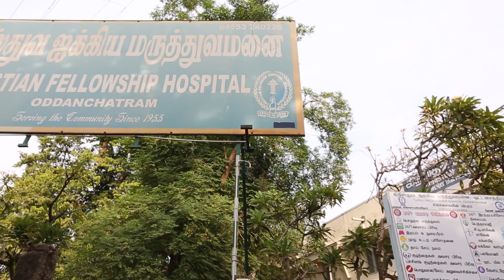Village Diaries Kollapatti Com Health